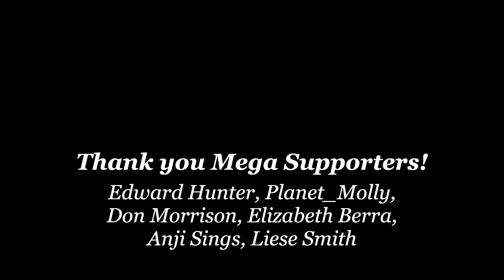Doctor Pressured My Patient to Quit Carnivore [Audio Corrected]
Gina talks about her journey on the carnivore diet.